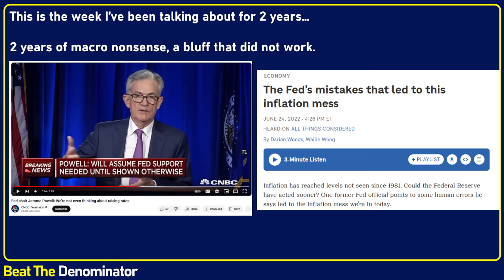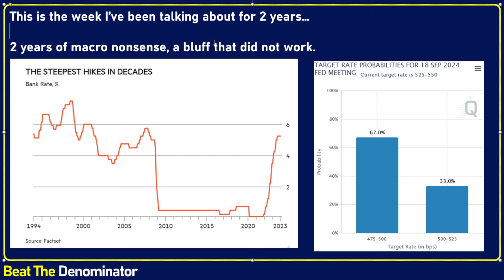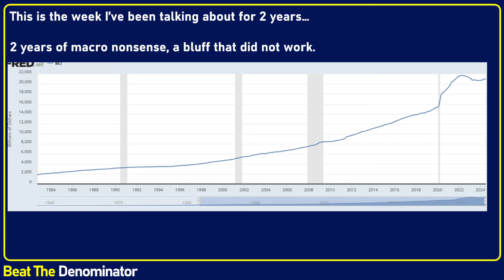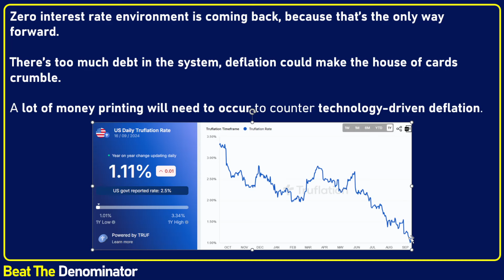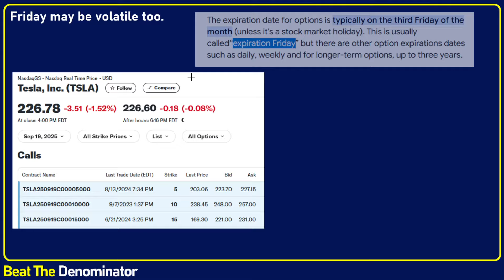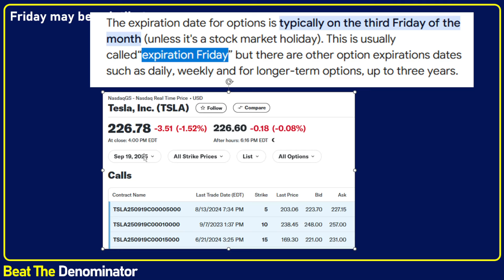The Rate Cuts Are Finally Coming! Celebration Video: Prepare For A VOLATILE WEEK!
THIS IS AN OPINION-ONLY VIDEO on the Fed and the coming cuts. This video is simply a macro video where I explain why the rate hikes were not helpful, why we knew the cuts were going to come one day or later, and why the hurt done to the economy by the constant change in interest rates from the Fed are soon going to be over since we're going to have a set monetary policy of zero interest rates within the next 18 months to 2 years, in my view.